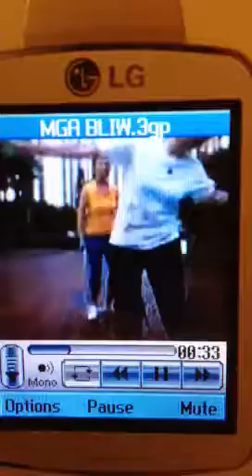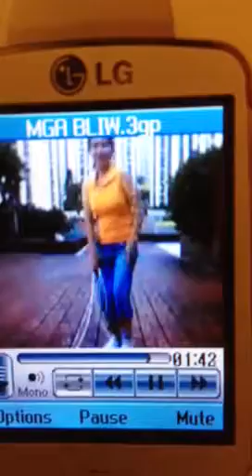Dance in Taikoo